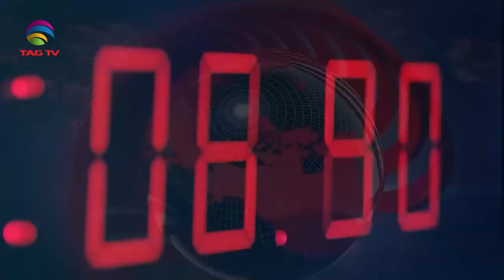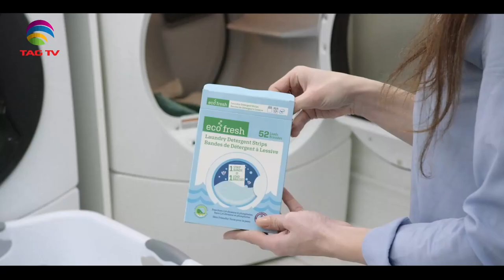International and Canadian News - MARCH 8, 2024